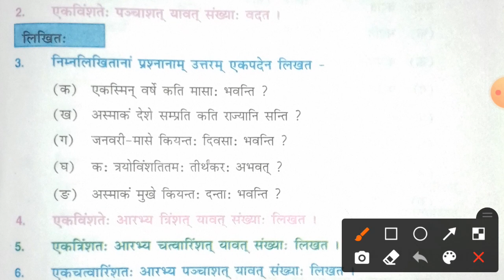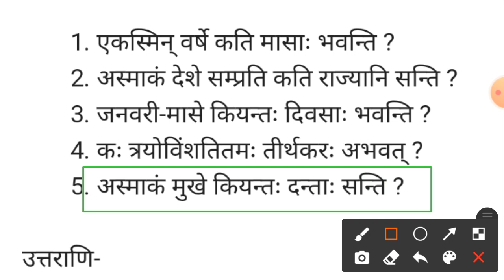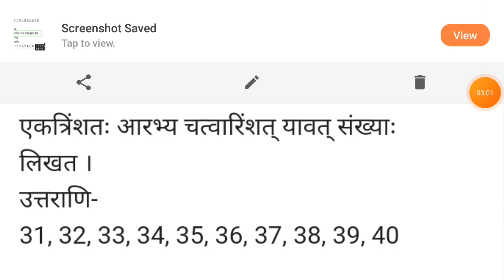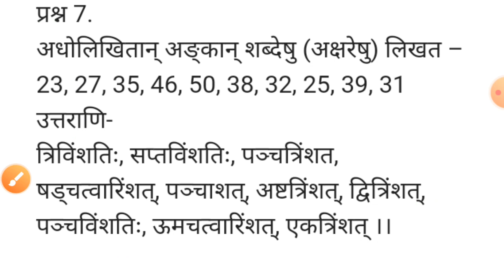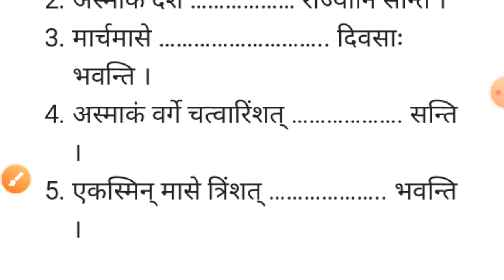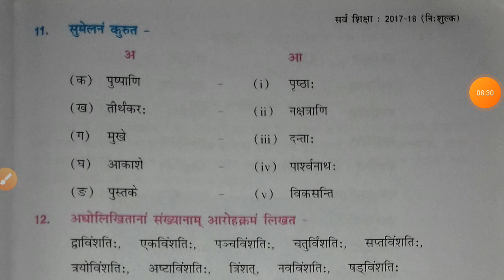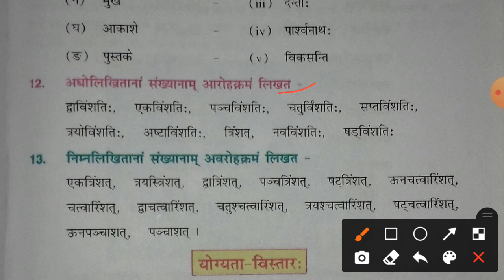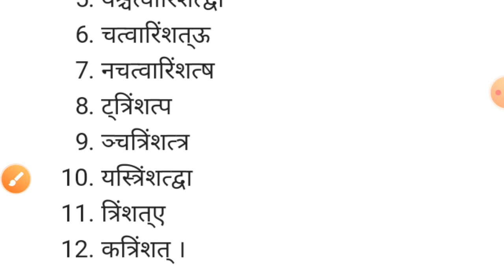class 7 sanskrit chapter 6 question answer bihar board || कक्षा 7 lesson 6 bseb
class 7 sanskrit lesson 6 question answer
class 7 sanskrit hindi me
class 7 sanskrit chapter 6 saral bhasha me
7 class sanskrit
class 7 chapter 6 sanskrit
bihar board class 7
7 class sanskrit question answer
bseb 7th sanskrit
7th sanskrit

                    《SVM CLASSES》